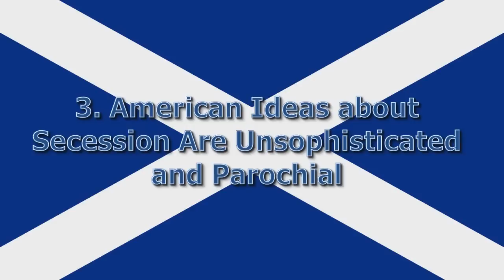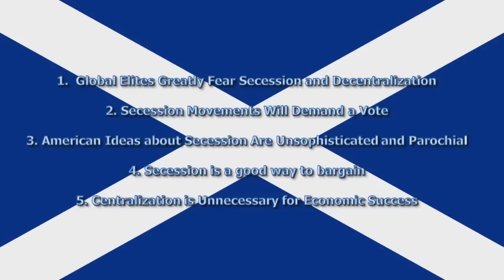Global Elites are Terrified (or: Five Lessons Learned from the Scottish Referendum, by Ryan McMaken)